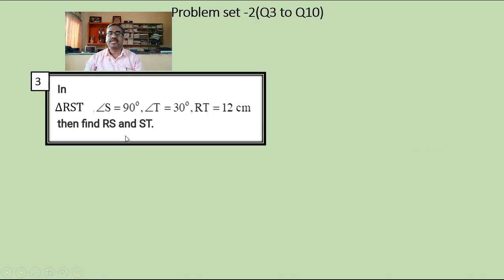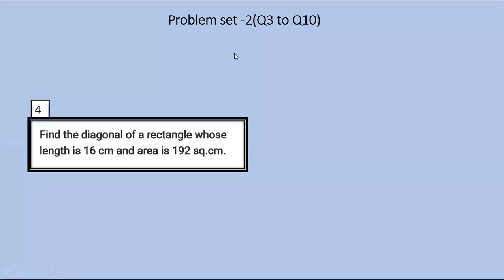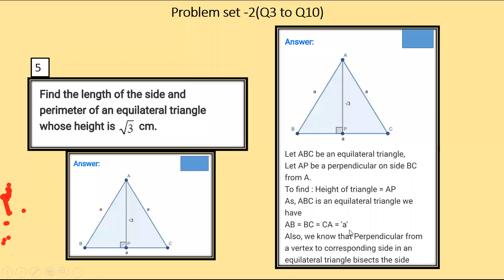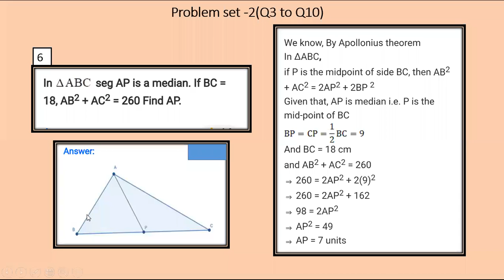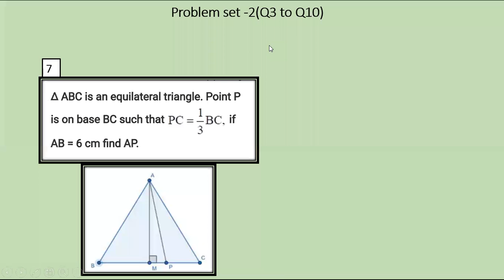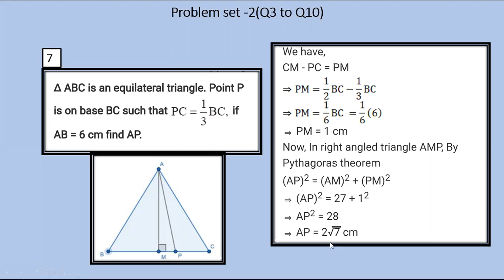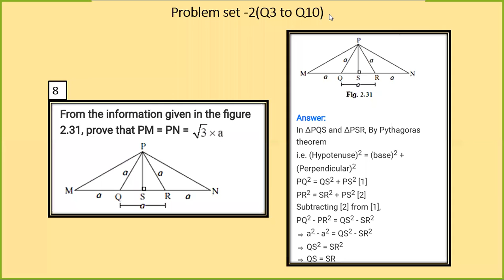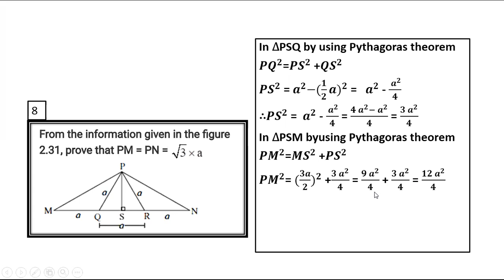10th math -2,L-8 Pythagoras theorem -problem set-2(Q3toQ8)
Created by Somnath Gite